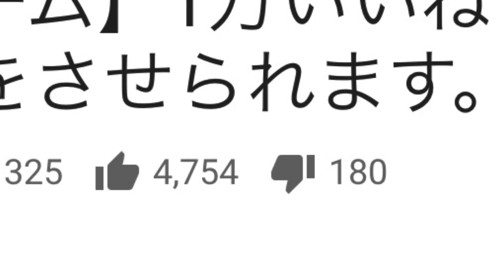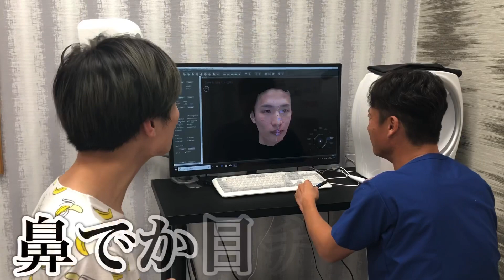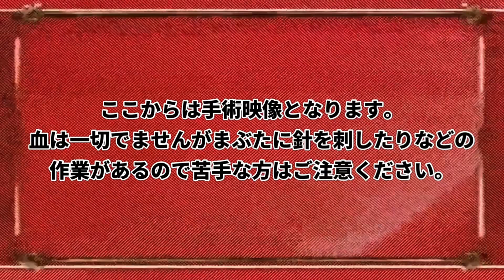【二重整形】一重ブスが生まれ変わるまでを全て見せます《埋没法》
影井だよ！ひろ樹だよ！影井ひろ樹だよ！
編集ミスで上げ直しました！
はーい、ノリで二重整形しました〜！
埋没法で2点留でぇ〜す。
1万いいねいかなかったので二重にして戻しまーす！

《車谷セナくんのチャンネルでコラボしてます！》

【撮影協力】
レティシアクリニック

レティシアクリニックの施術を受けるさいに『影井の動画を見た』と言ったら20％から最大50％off！※2020年3月末まで
整形を考えている方は是非行ってみてねん！

【かげセナ感謝祭vol.2開催決定】
なんと車谷セナくんとの合同オフ会が開催決定しました！

【詳細】
日時:12月28日(土)15:00START
場所:新大久保エンタメカフェ
チケット:￥1,500+ドリンク

是非お越しくださいー💞💞
チケットはこちらから！

《全く関わりのない大物YouTuberでも名前を毎回出し続ければいつかコラボできる説》
影井が全く関わりのない大物美容系YouTuber「関根りさ」さんの名前を動画の中で毎回出し続けてコラボしてもらおうというチャレンジをただいま挑戦中です！
関根りささん、コラボ待ってます！

〒150-0002
株式会社BitStar 影井ひろ樹宛

(使用音源)魔王魂、MusMus